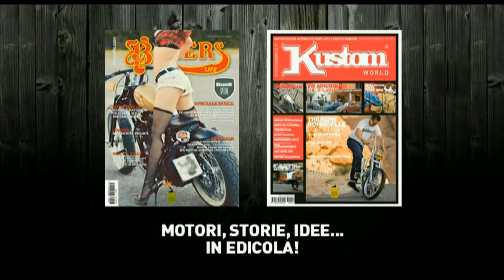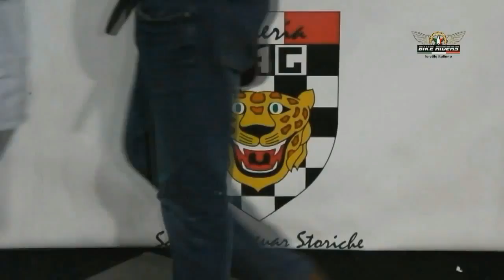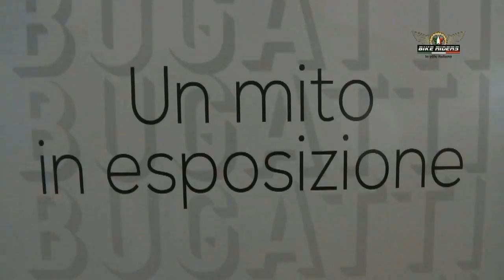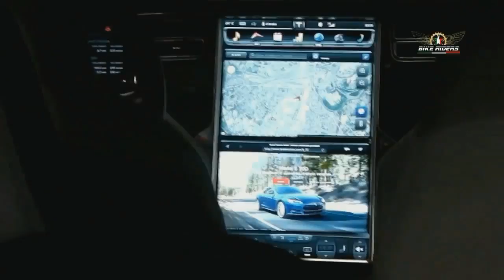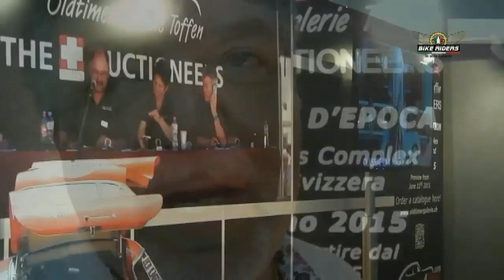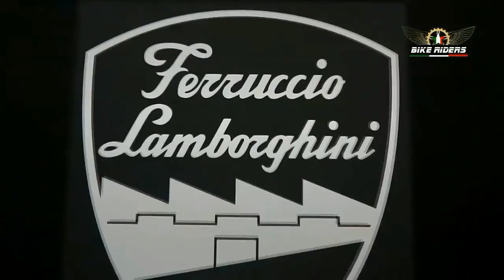BikeRiders 27 - parte1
VERONA LEGEND CARS
- Il Museo Nicolis
- Volvo fra passato e futuro
- Una Casa d'Aste per Old Cars
MODENA MOTOR GALLERY